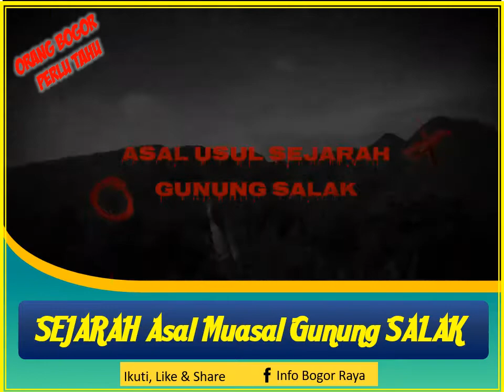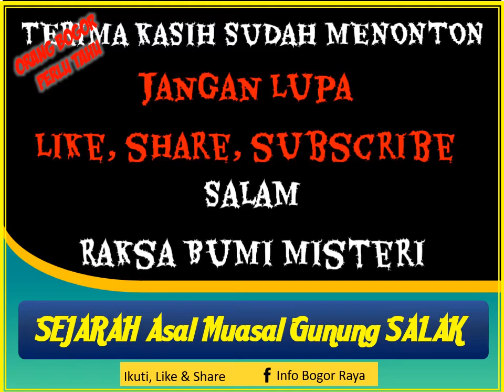Sejarah & Mitos Asal Muasal Gunung Salak Bogor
Cerita & Sejarah Gunung Salak, Kab.Bogor, Jawa barat

Asal usul gunung salak, Ada yang pernah dengar gunung salak? mungkin sebagian ada yang pernah dengar..  dan sebgian juga ada yang belum tau, untuk orang-orang yang berada di kab.bogor mungkin gunung salak sudah tidak asing lagi. karena gunung salak ini berlokasi di kab.bogor.

Banyak cerita dan sejarah mengenai asal usul gunung salak ini, gunung salak ternyata ada 3 yaitu gunung salak 1,2 dan 3.

Banyak juga kisah berbagai mitos dan misteri mengenai gunung salak ini.
Penasaran dengan kisah/ceritanya?.. tonton vidionya sampai akhir